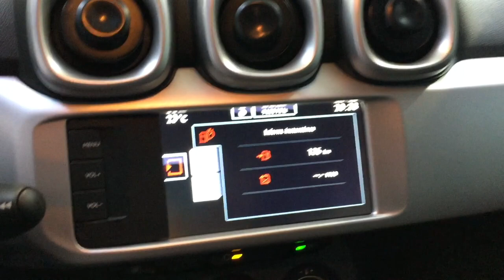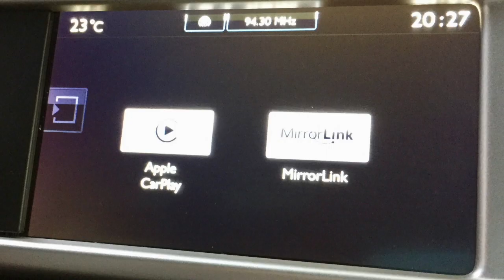Citroen C3 Aircross